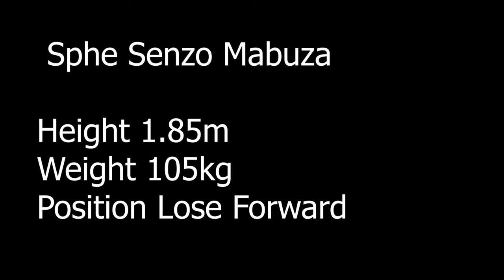sphephelo mabuza rugby